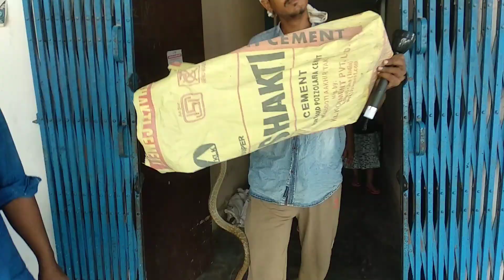thank god यह सांप जहरीला नही है, आइए दिखाते है आपको सबसे तेज़ भागने वाला सांप जिसे rat snake कहते है।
thank God यह सांप जहरीला नही है, आइए दिखाते है आप को सबसे तेज़ भागने वाले साँप जिसे rat snake कहते है।

man vs cobra
dhaman snake running
ghoda pachhad
rat snake
speed of rat snake
dhaman rescue
india rat snake
running snake

hello friends-

I am ratan cobra village gaur, post mirzamurad district varanasi, uttar pradesh